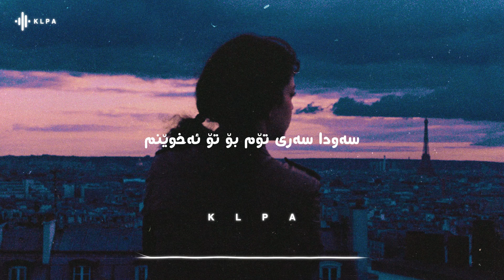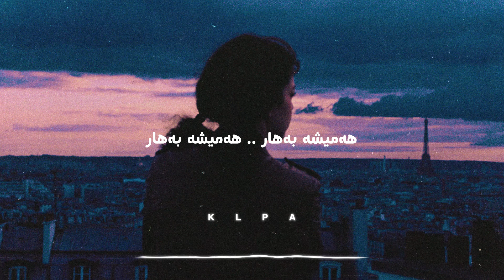Hani Mojtahedy - Dltangy (Lyrics) | هانی مجتهدی - دڵتەنگی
ئێمە لە تۆڕە کۆمەڵایەتییەکان:
*ئەگەر وێنەیەک گرتووە و لەگەڵ ڤیدیۆکانی ئێمە ئەگونجێ بۆمانی بنێرن بە ناوی خۆتانەوە بڵاو ئەکرێتەوە...

Lyrics | هۆنراوە
دەشت و کێوی گرت تەمی هەناسەم
گڕی تێبەر بوو دڵی پڕ تاسەم
سەودا سەری تۆم بۆ تۆ ئەخوێنم
بۆ تۆ ئەناڵێ دڵی پڕ خوێنم

گەرچی ئاسمانی غوربەتم تارە
مات و بێ ڕەنگە وەکو ئێوارە
مەلی جوان پەرست چۆن ماڵی دەبێ
بە ژووری تاریک چۆن ڕازی دەبێ

من بۆ ئەوینی ئازادی ئەفڕم
ڕێگای ژیانی تازەتر ئەبڕم
مەلێکم عاشق ئەفڕم شارە و شار
هەتا وڵاتی هەمیشە بەهار
Diltengî
Deşt û kêwî girtş temî henasem
Girrî têy berbûş dilî pirr tasem
Sewdaserî tumş bo tu exwênim
Bo tu enalêş dilî pirr xwênim
Ger çi asmanî xurbetim tare
Mat û Berngeş weku êware
Melî ciwan peristş çûn malî debê
Be jorî tarikş çûn razî debê
Min bo ewînîş azadî efirim
Rêgay jiyanîş tazetir ebirrim
Melêkim aşiqş efirrim şar û şar
Heta wilatîş hemîşe behar
Deşt û çiyayan girte xubara henase
Girte agirê dilê min î tasewase
Ez dînê te me, ji bo te distirêm
Ji bo te dinale dil, pir xwîn im
Lo Loy.. Lo Loy..5
Her ezman bi xurbeta min tarî ye
Mat û reş e wek ber êvarî ye
Lê wek mirîşka rind çawa aram dibe
Çawa bi pînka tarî razî dibe
Ez ji bo evîna azadî difirim
Ber bi jiyaneke nûtir diherim
Mirîşkek evîndar im difirim şar û şar
Heya bigihêjim welatê her demê behar